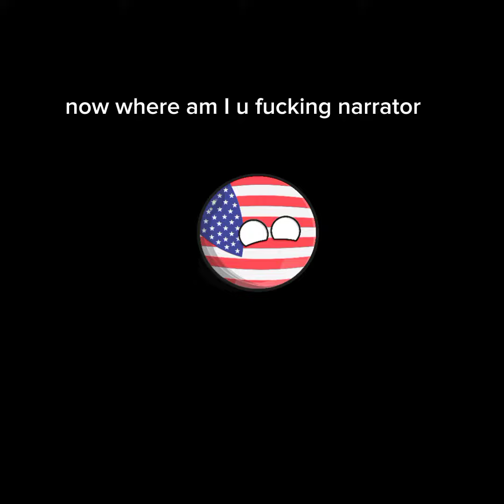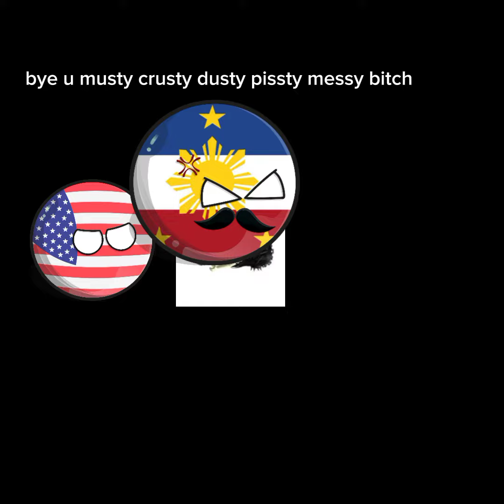roblox story but a countryball got trapped